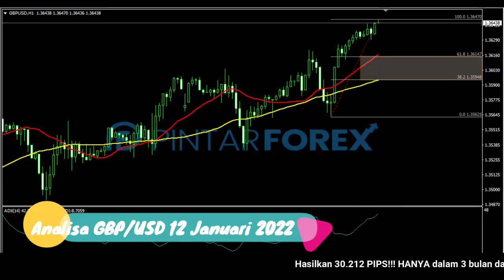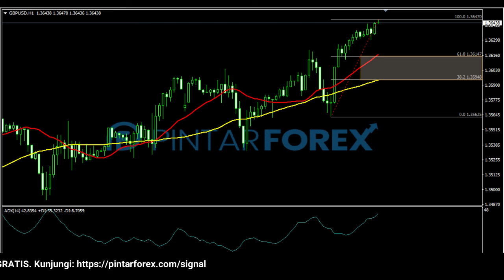🔴 LIVE: Analisa Forex Hari Ini 12 Januari 2022 GBP-USD Bullish; Cari Sinyal Valid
"Analisa Forex Hari Ini 12 Januari 2022 GBP-USD Bullish; Cari Sinyal Valid